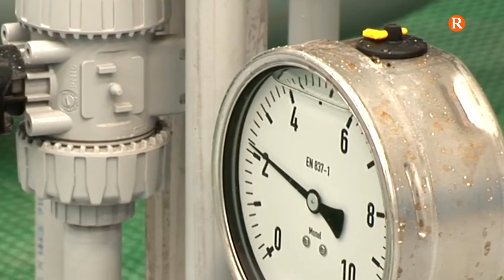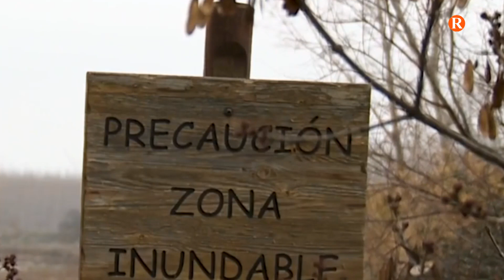La Confederació Hidrogràfica del Xúquer celebra les Comissions de Desembassament de Tardor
Les Comissions de Desembassament de Tardor de la Confederació Hidrogràfica del Xúquer resol que tots els sistemes d'explotació es troben en situació de normalitat